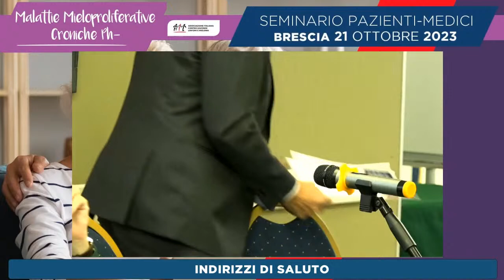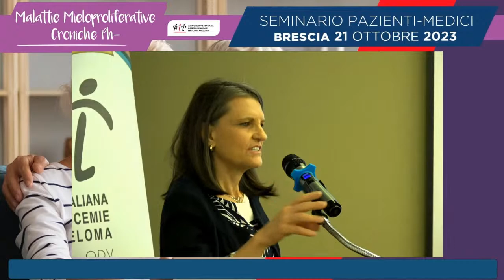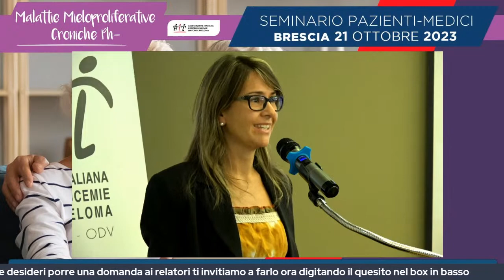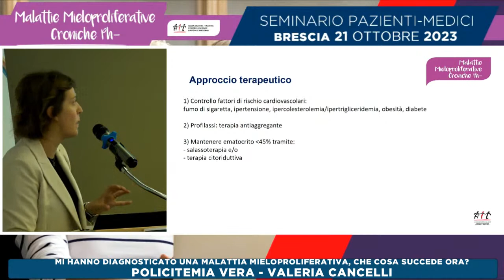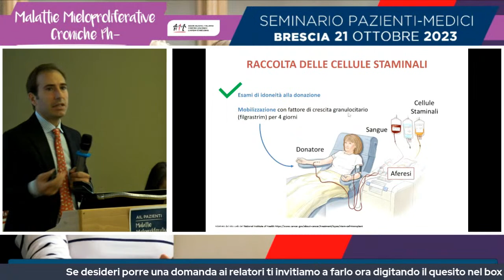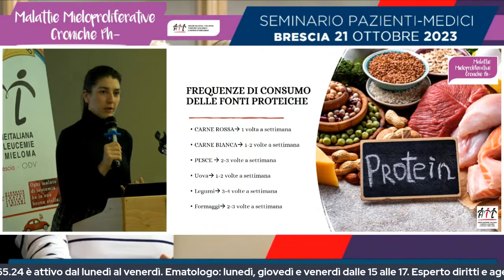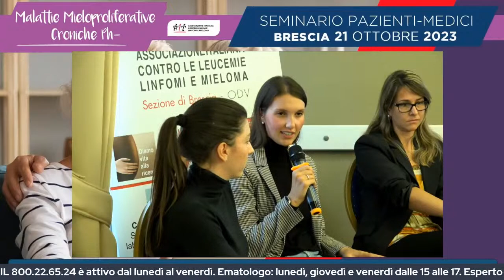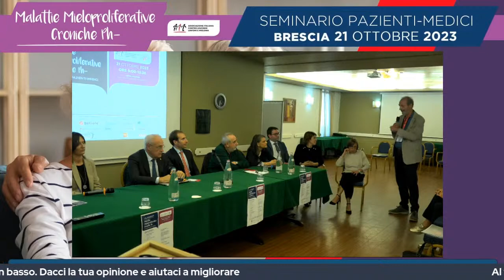Seminario Pazienti Medici MMP 21 Ottobre Brescia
Giuseppe Rossi
Domenico Russo
Alessandra  Tucci

IL GRUPPO AIL PAZIENTI MMP PH­
Giampiero Garuti
Moderano:
Domenico Russo, Alessandra  Tucci

CHE COS'È UNA MALATTIA MIELOPROLIFERATIVA?

TECNICHE DIAGNOSTICHE E BASI GENETICHE
Simona Bernardi

Ml HANNO DIAGNOSTICATO UNA MALATTIA MIELOPROLIFERATIVA, CHE COSA SUCCEDE ORA?
Trombocitemia  essenziale
Mirko Farina
Policitemia  vera
Valeria Cancelli
Mielofibrosi
Mariella D'Adda

HO UNA MIELOFIBROSI, PERCHÉ Ml STANNO PARLANDO DI TRAPIANTO?
Nicola Polverelli

I MEDICI Ml DICONO CHE DEVO CONVIVERE CON QUESTA MALATTIA, I MEDICI Ml DICONO CHE POSSO GUARIRE DA QUESTA  MALATTIA. COME POSSO AFFRONTARE LE EMOZIONI  E TROVARE NUOVI EQUILIBRI?
Elsa Cavagna Silvia Copeta

HO UNA MALATTIA MIELOPROLIFERATIVA, CHE TIPO DI ALIMENTAZIONE  DEVO SEGUIRE?
Giulia Brambilla Elisa Navoni